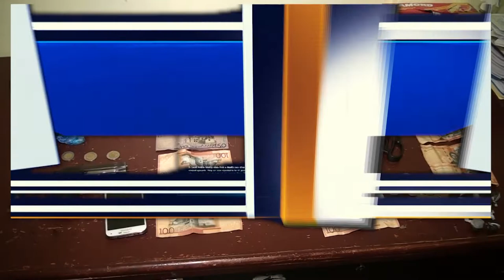DICAN apresa dos que transportaban drogas y otras mercancías en SFM